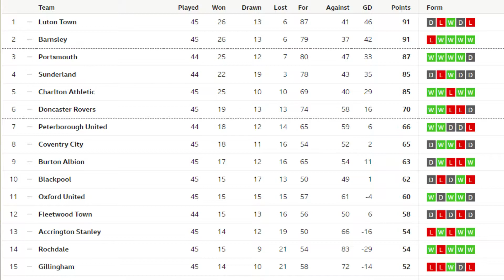THE POSH PREVIEW - PORTSMOUTH VS POSH - THIS IS A MUST WIN!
Yo guys, welcome to another posh preview. Today I am previewing peterborough uniteds trip to fratton park where they face Portsmouth. This is a must win! If we lose our play off dreams are over! Make sure to like the video, do you agree with my predicted line up and score prediction?